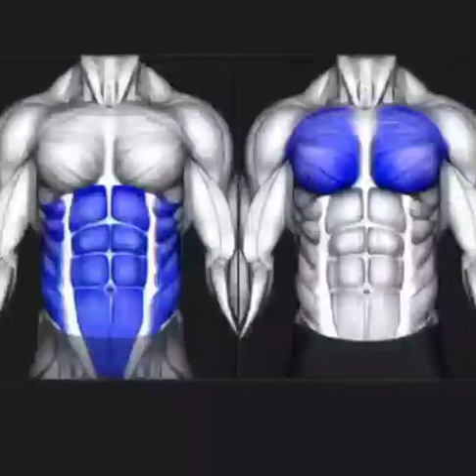ABS Workout 💪Home Workout Home Body Builder Video